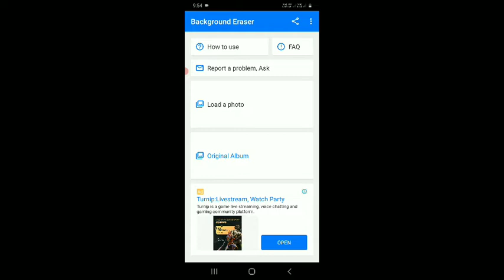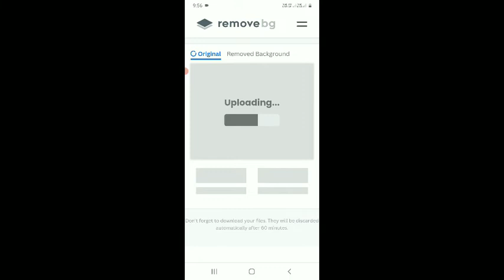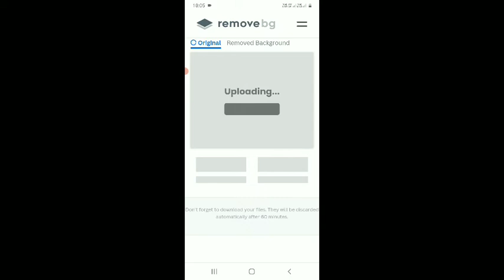HOW TO REVOME IMAGE BACKGROUND || IMAGE BACKGROUND REMOVE TUTORIAL KANNADA || 2022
this channel l DOESNOT promote encourage Any illegal activities,all contents provided by This channel is meant fory TUTORIAL PURPOSE only_ IMPORTANT NOTICE; Under section 107 of the Copyright Act 1976, allowance is mae for "fair use' purposes such as criticism, comment, news reporting, teaching ,holarship, and research.fair use is a use permitted by copyright statute that might